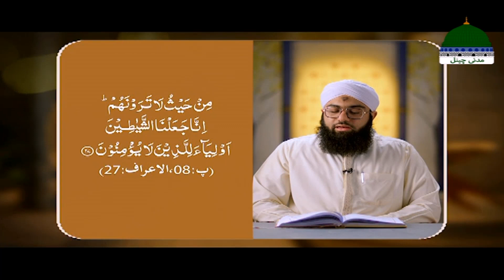Quran E Kareem Tarjuma O Tafseer Kay Sath Episode 149 | Surah Al-A'raf Ayat 19 Ta 27 Kay Mazameen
Watch All Episodes of Quran e Kareem Tarjuma O Tafseer Kay Sath